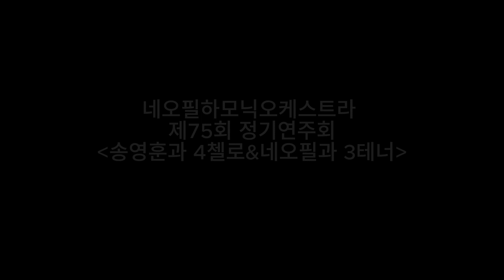[네오필하모닉오케스트라] 제75회 정기연주회 송영훈과 4첼로&네오필과 3테너 | 금정문화회관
안녕하세요 오늘은 네오필하모닉오케스트라 단장으로 인사드립니다~